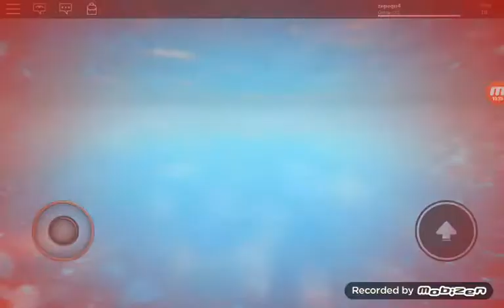Muito nível(1)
Matheus